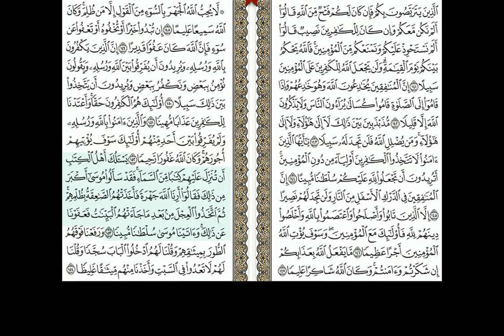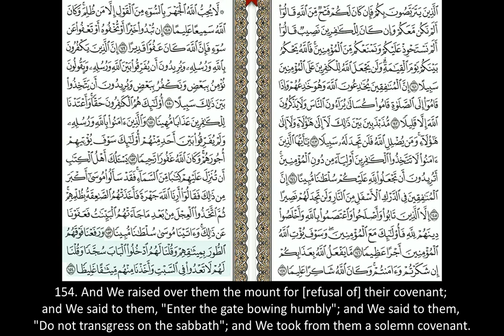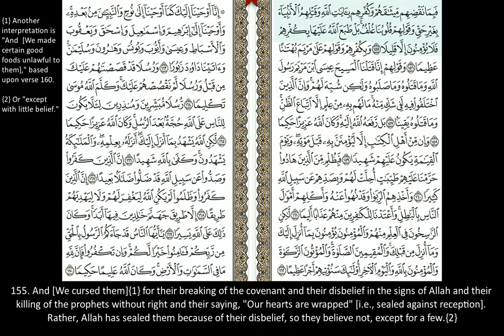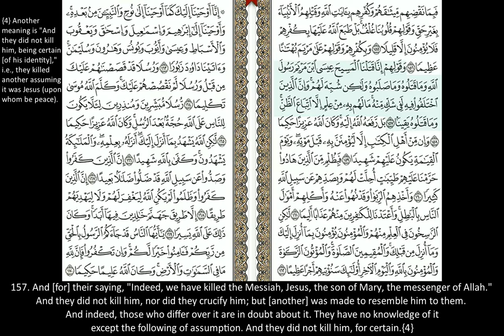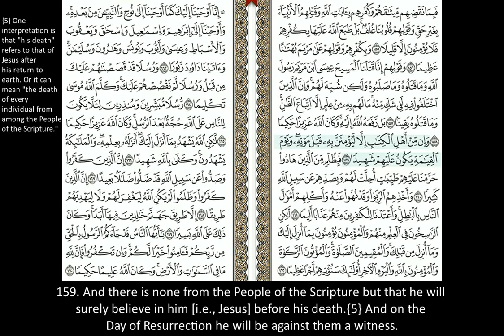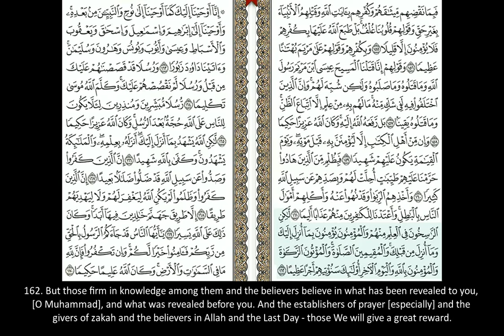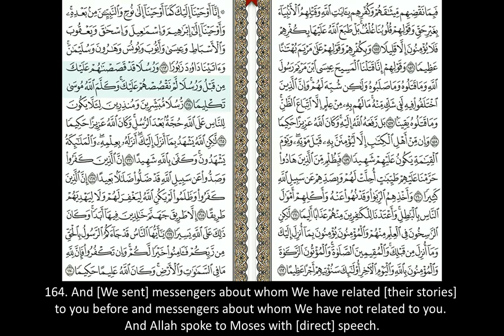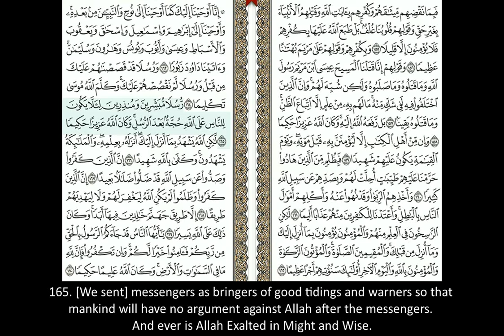Sūrah an-Nisā’ [Verses 153-165]